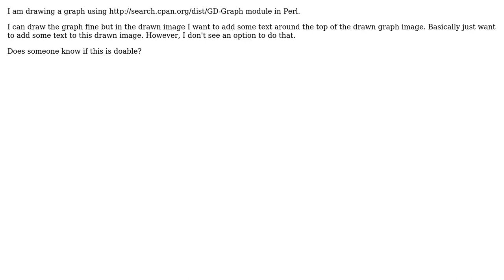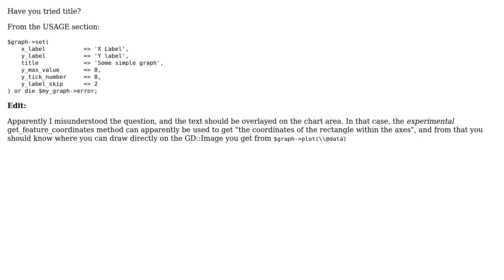Adding text to graph in Perl's GD::Graph? (3 Solutions!!)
Adding text to graph in Perl's GD::Graph?